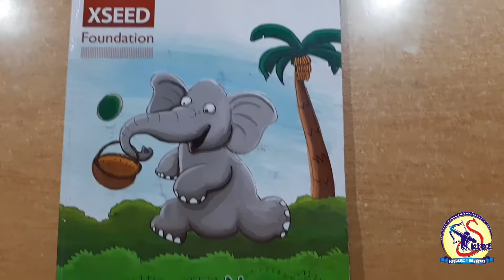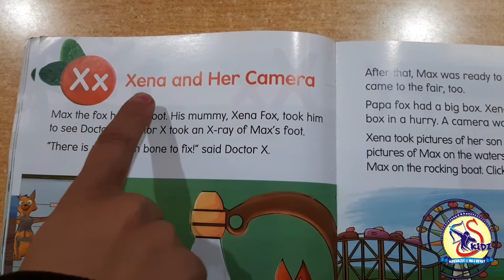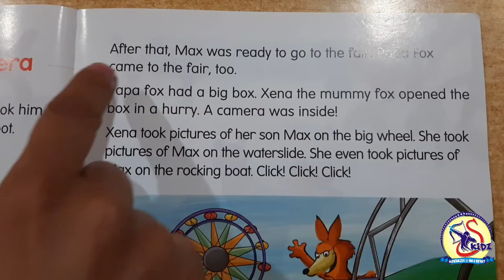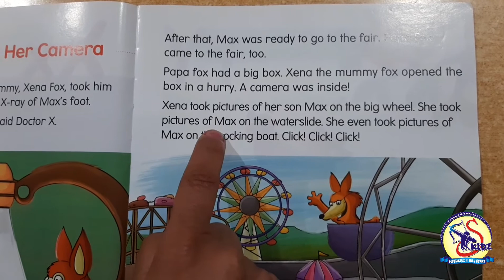Story of Letter X | Nursery Alphabet Fun | Superkidz @ Holy Heart